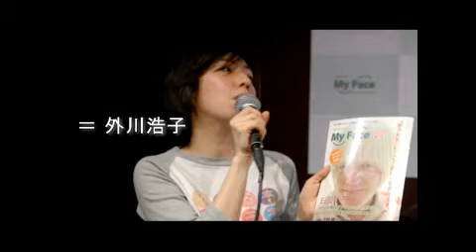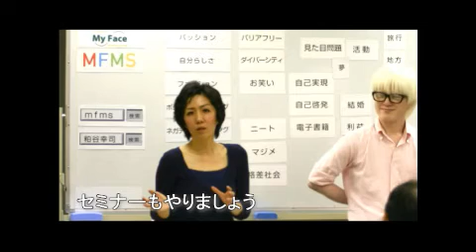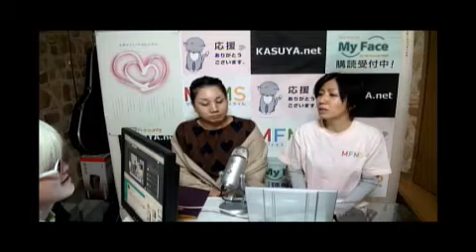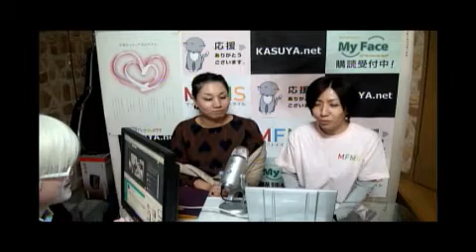Vol.096 ゲスト ： 優美さん （ロンバーグ病（進行性顔面片側萎縮症）） （2013/02/13）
今回のテーマについての記事はこちら

NPO法人マイフェイス・マイスタイル（MFMS）公式webサイト